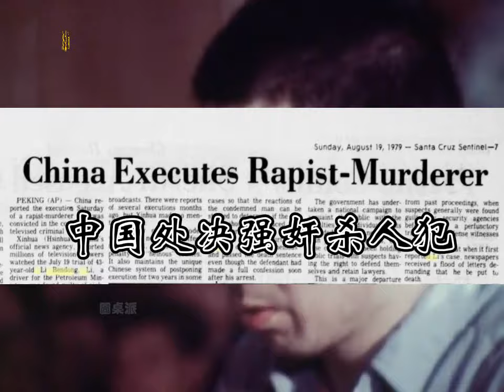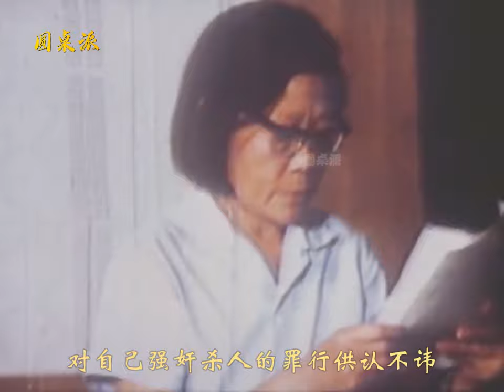1979年，中国首次电视转播枪决死刑犯，死刑犯身份有点特殊